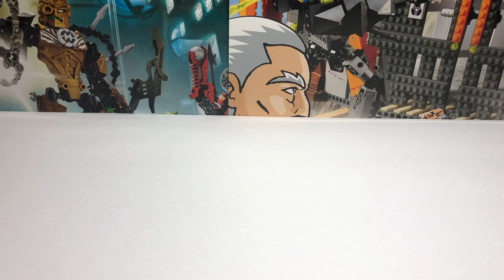СХВАТКА С МИСТЕРОМ ФРИЗЗЗОМ / БЕЛЫЙ БЭТМЕН? Лего / Lego